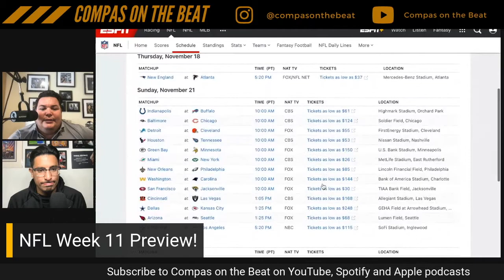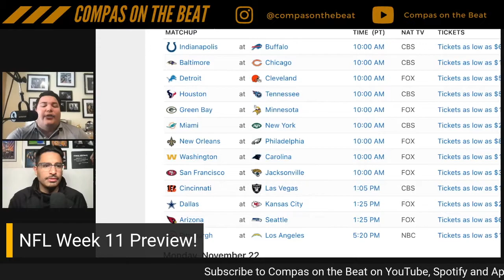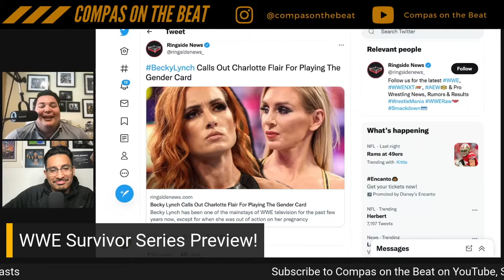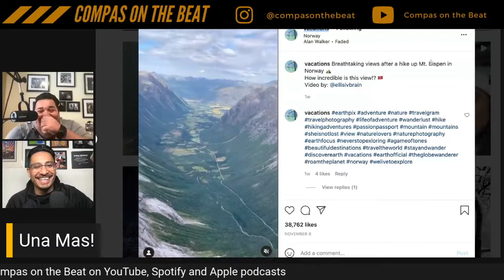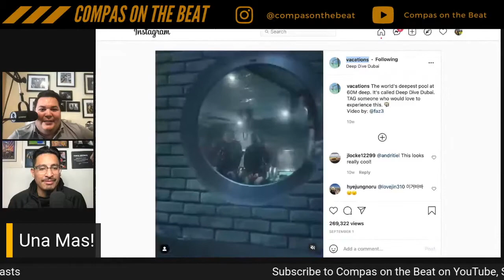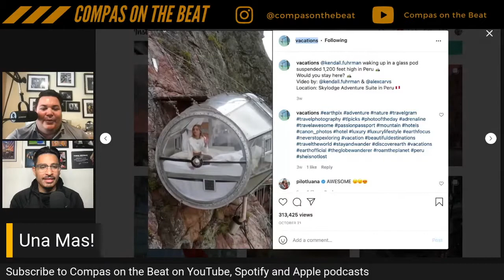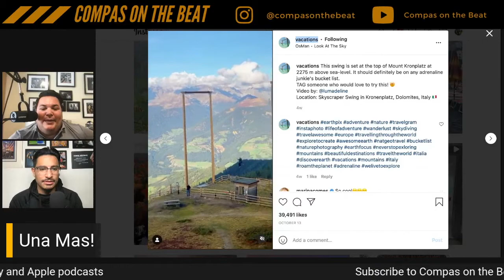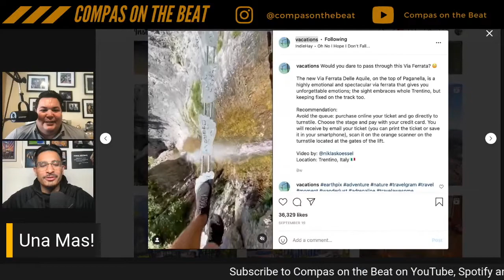‘I told you so’: Discussing the Rams, Chiefs and concerns about the Chargers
The Compas take their way-too-early victory laps regarding the Rams and Chiefs. They also get into what went wrong for the Chargers against the Vikings. And should the Chargers sign Tyron “T-Billy” Johnson?

TIMESTAMPS

Chargers vs. Vikings recap (2:34)

Making the case for T-Billy (3:30)

Reactions to the Rams’ moves and losses (13:12)

Surprising outcomes from Week 10 in the NFL (26:20)

Intriguing Week 11 NFL matchups (29:20)

Terence Crawford-Shawn Porter preview (37:37)

WWE Survivor Series preview (43:45)

Una Mas: Risky vacation ideas (54:31)